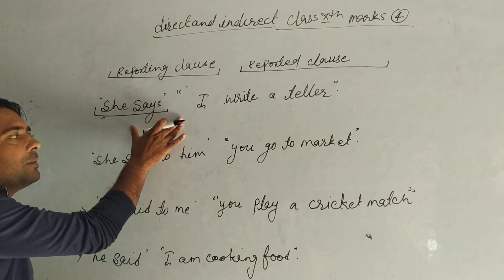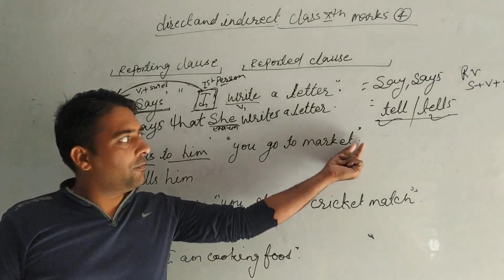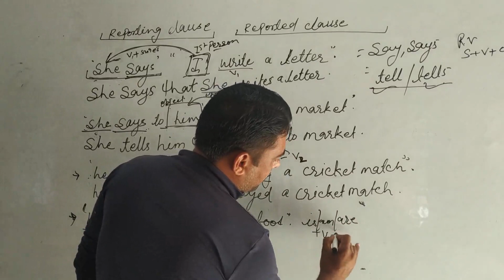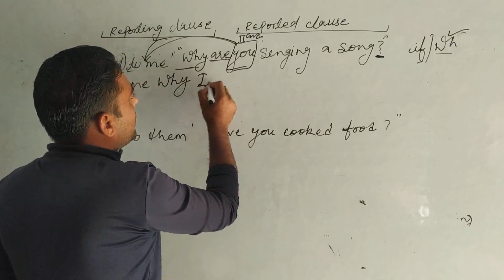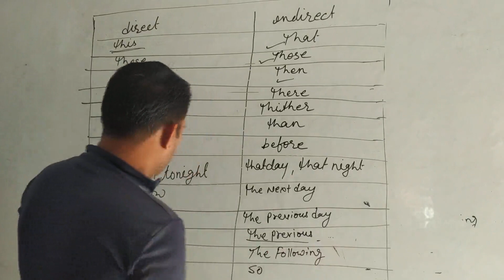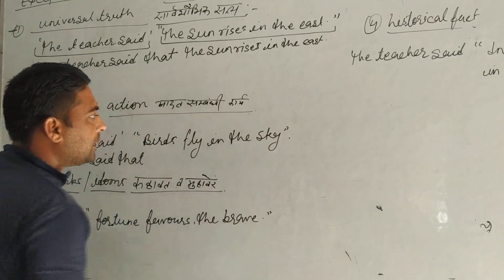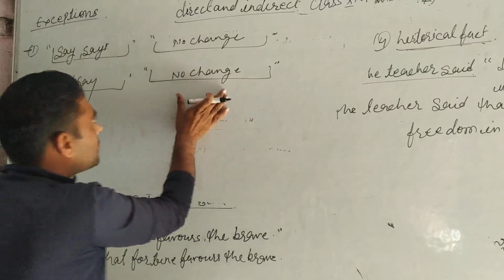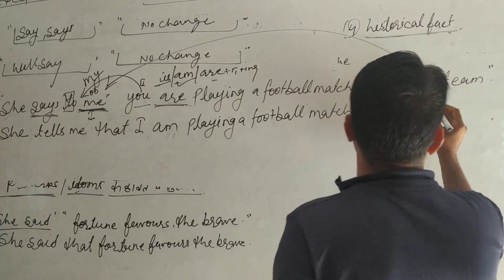English Grammar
Made by Sandeep Kumar M.A. B.Ed from Saraswati School, Chandgothi